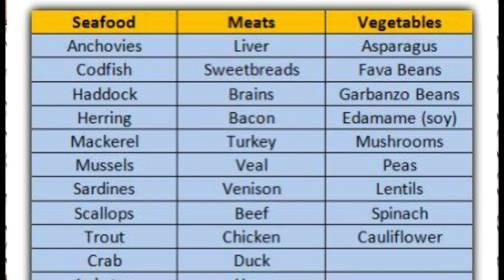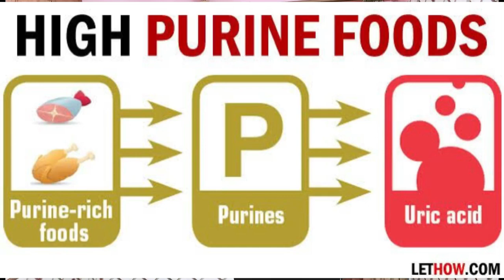Joint pains is becoming a big problem now a days